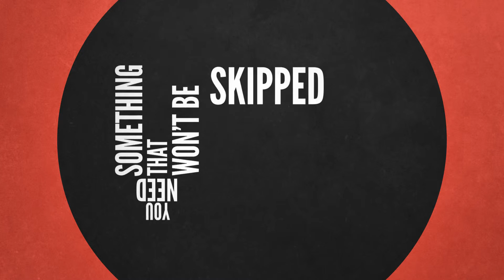Page One Video Marketing for Your Business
I'll get your Business on page one with my secret video marketing strategerie.